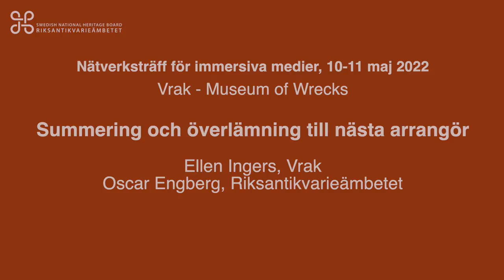AVSLUT OCH ÖVERLÄMNANDE TILL NÄSTA ARRANGÖR